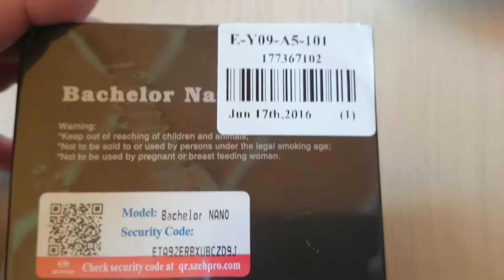EHpro Bachelor Nano from GearBest